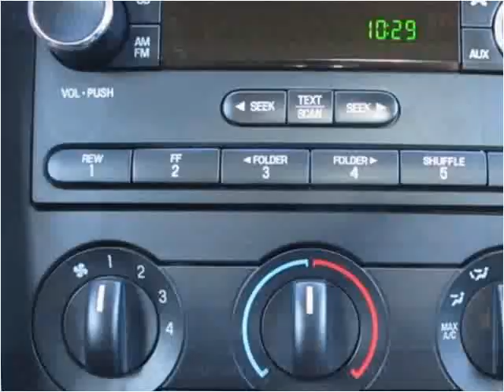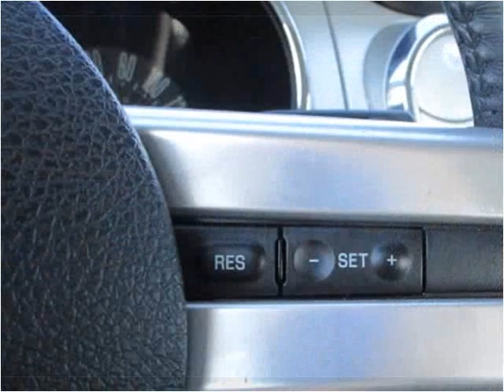2009 Ford Mustang Used Cars Cranberry PA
This 2009 Ford Mustang is available from 4 Your Car Connection.